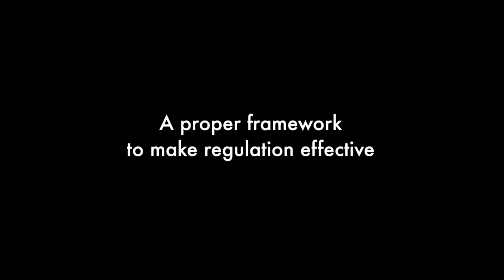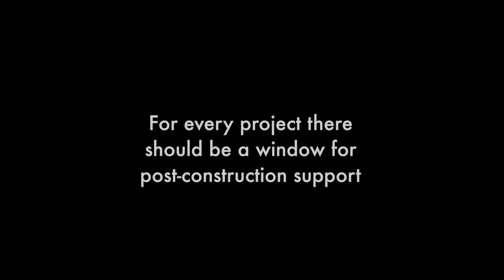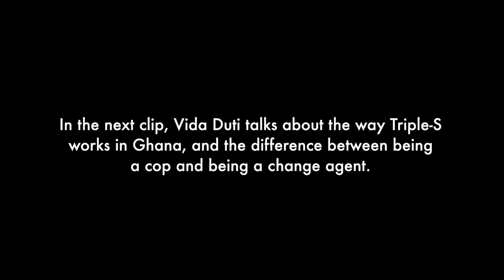Coherence and harmonisation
Vida Duti is the Triple-S team leader in Ghana. She heads a team of 10 people, which is hosted by the government agency: Community Water and Sanitation Agency(CWSA). In seven short video clips Vida talks about the changes in the Ghana water sector towards sustainable rural water services.